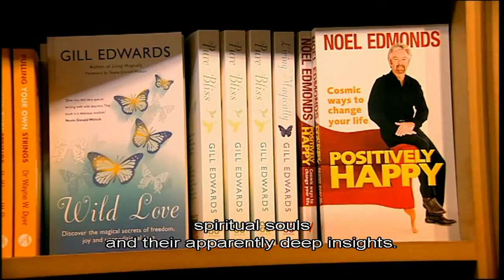The Enemies of Reason- Part 1: Slaves to Superstition (4/5)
The Enemies of Reason: Dawkins confronts the dangers of the pick and mix of knowledge and nonsense in an internet age and passionately restates the case for reason and science.

Part One: Slaves to Superstition tackles the epidemic of irrational, superstitious thinking, garnering tips on psychics' entirely earthly trade secrets from the illusionist, Derren Brown.